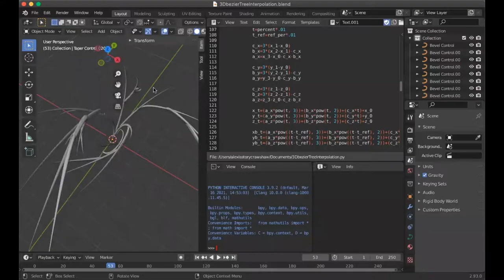2021 UCSB Summer Session B: MAT 80XU (E)Utopian Design Tools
IMAGES: Alexis Story Crawshaw and Diarmid Flatley
SOUND: Alexis Story Crawshaw

VIDEO TRANSCRIPT:

How would you make the world a better place?
This summer at UCSB, come join a special Media Arts and Technology class, (E)Utopian Design Tools.

We’ll leverage digital tools like Blender to explore creative problem-solving across THEMAS: Technologies, Humanities, Engineering, Mathematics, Arts, and Sciences.

You’ll design your own project, for example via:
— interactive learning systems that guide behavior and ethical actions, or
— speculative design models of real-world objects and physical solutions for fabrication, or
—fictional worldbuilding and storytelling as a thinking tool to drive social and technological change, including dystopian cautionary tales.

So sign up on GOLD today to learn how to imagine and make a better tomorrow.

Check the comments for more information.

DATES + PRACTICAL INFO:

UCSB Summer Session B starts Aug. 2 and runs through Sept. 11, 2021.
MAT 80XU meets synchronously on Tuesdays and Thursdays from 3–4:40pm PST and has some supplementary asynchronous materials. Sections meet Mondays, with a choice between 3pm and 4pm PST starting times.
UPDATE: Some scholarships are available. Primary scholarship consideration is by July 11 and late submissions may be considered on a case-by-case basis thereafter. and send your application to .

Open to all majors, levels
No pre-requisites

COURSE DESCRIPTION:

MAT 80XU (E)Utopian Design Tools (Mediated Worlds: THEMAS Special Topics)
Instructor: Alexis Story Crawshaw
Session B

What does it mean to "make the world a better place"? How do we enact eutopias (good, possible places) rather than merely imagine utopias (ideal, impossible places)? (E)Utopian Design Tools is a creative-computing and project-based class that operationalizes positive and innovative change. Working with the 3D graphics program Blender and connected platforms, we leverage digital tools as the arm of our imaginations, addressing contemporary problems as creative opportunities. We engage worldmaking, immersive art, and speculative design through the transdisciplinary pedagogical model of THEMAS (STEM+Arts+creative Humanities) to impart a holistic thinking and making toolbox. Additionally, we train a making reflex to problem-solving through iteration and prototyping. Strategies for designing with impact, ingenuity, and empathy are further refined via concepts from cognitive science, user-centered design, engineering ethics, and information aesthetics, among other areas. A selective survey of the literature of utopias also contextualizes this undertaking. In these ways, we empower students to meet challenges holistically, effectively, imaginatively, and compassionately, with a cutting-edge toolkit supercharged with computation. The “real world” is not fixed but music in motion: we are its composers and performers. In this unique, historical moment, how will you create the future?